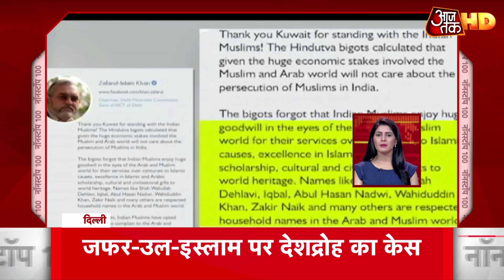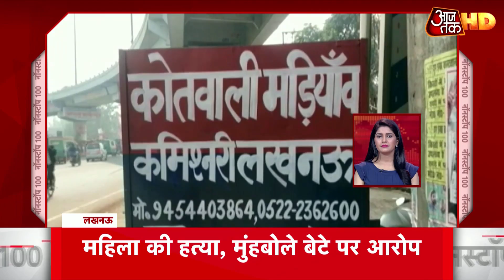Ambala में प्रवासी मजदूरों को पुलिस ने की रोकने की कोशिश, नहीं मानने पर किया लाठीचार्ज | Top100 News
अंबाला में पैदल सफर कर रहे मजदूरों को पुलिस ने रोकने की कोशिश की. नहीं रुकने पर किया लाठीचार्ज. पुलिस की पिटाई से बचने के लिए जैसे-तैसे भागे मजदूर. मजदूरों के भागने के दौरान उनके पैरों से निकले जूते चप्पल. पुलिस की दलील गैर हरियाणा के लोग जहां आए वहीं जाएं. देखें  नॉनस्टॉप 100 में 100 खबरें.